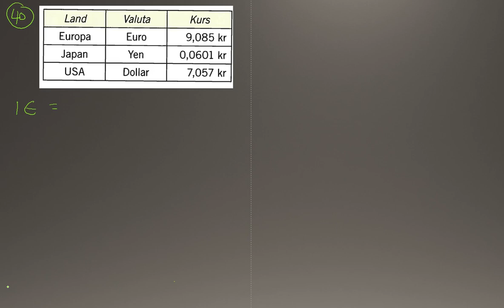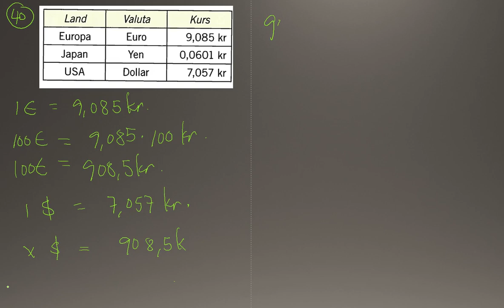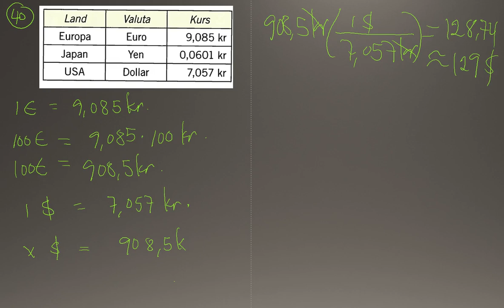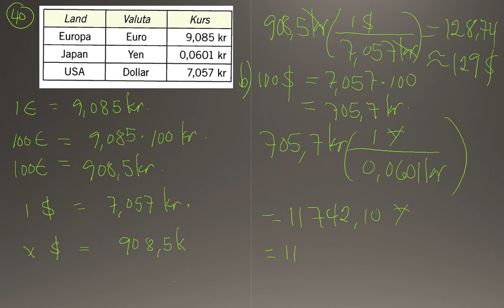Matematik 5000 Ma 1b Kapitel 1 Aritmetik Blandade övningar Kapitel 1 - 40